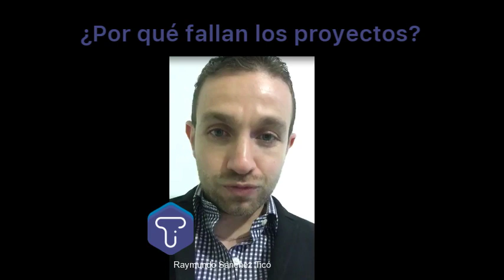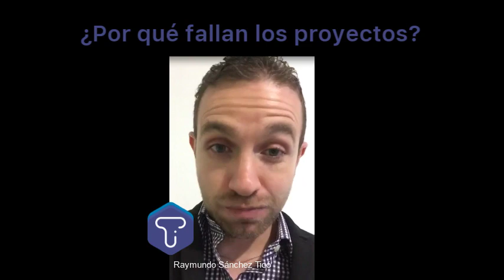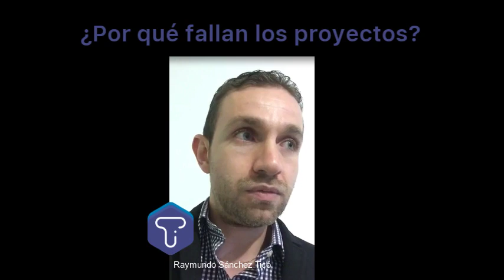¿Por qué fallan los proyectos?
Los proyectos fracasan porque se involucra tarde al profesional en gestión de proyectos, la empresa lo compromete a terminar con el presupuesto y alcance ya estipulado.
Normalmente cuando se requiere de un profesional en administración de proyectos, es porque ya existe un contrato de por medio, donde el PMP no estuvo involucrado en la negociación y en la estimación.